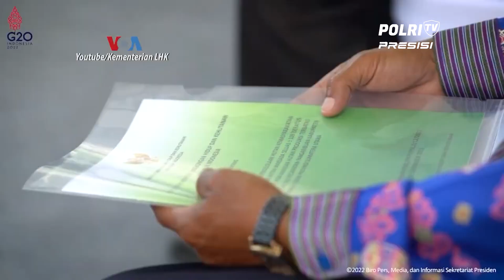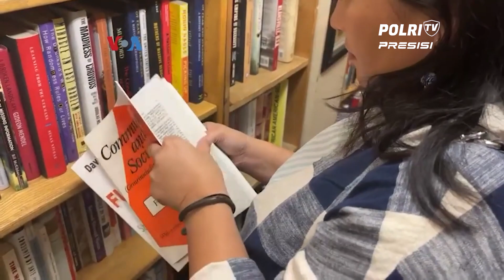PEGIAT LINGKUNGAN TAPANULI TERIMA PENGHARGAAN LINGKUNGAN HIDUP DI AS